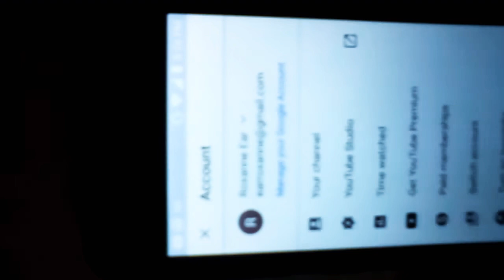DIY projects tactical vest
DIY project create and attach items to the vest and DIY Tactical Gear high quality reflectors. front and back too...l